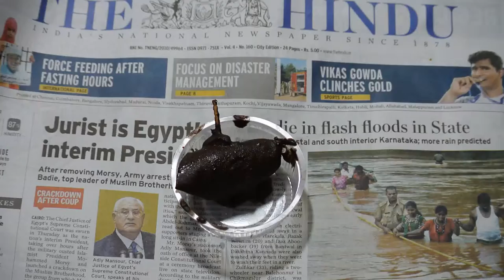chocolate paan betel leaf after meal morsel